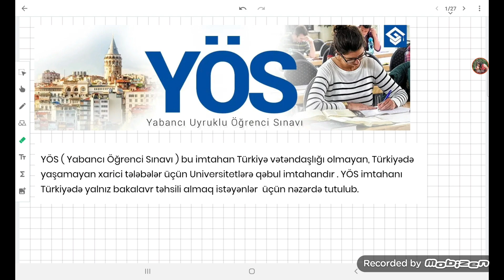YÖS (Yabancı Uyruklu Öğrenci sınavı) Suallarının izahı.